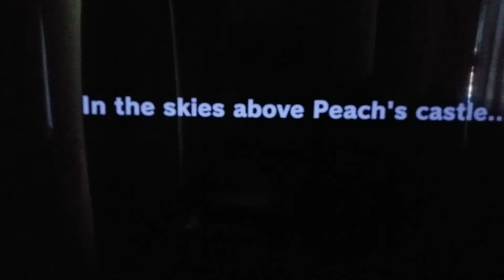It's T-Rex time/Super Mario Odyssey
Bark on guys